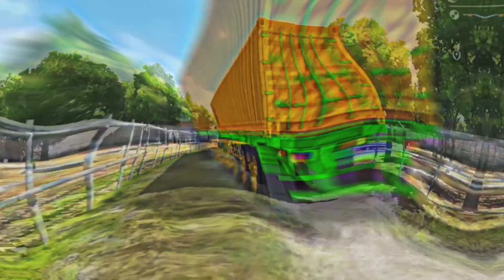New LONGEST TRUCK MOD For Bus Simulator Indonesia🤩New Truck Mod For Bussid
New LONGEST TRAILER MOD For Bus Simulator Indonesia🤩Bussid New Mods

🎶 MUSIC CREDITS 👇
🎶 MUSIC PROVIED BY (NEFFEX)